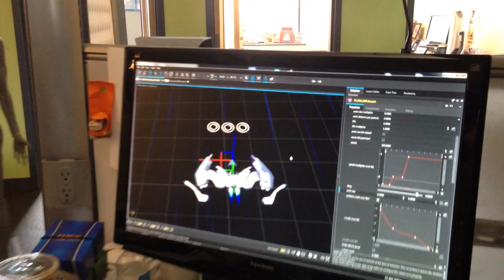Amplitude Backer Video: Beat Blaster Animation Work in Progress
Harmonix artist Eric Camara gives us a look at the work he's been doing rigging up a Beat Blaster for Amplitude.